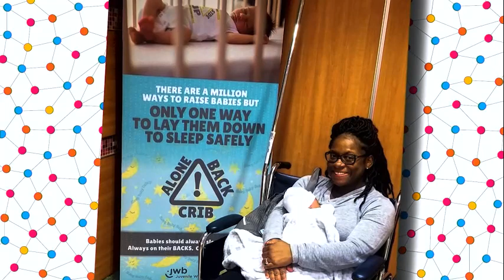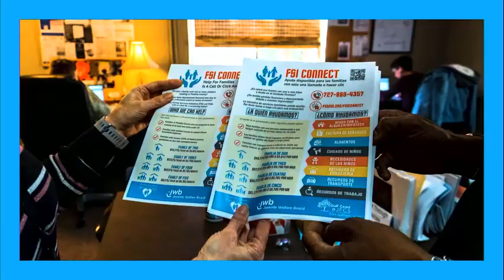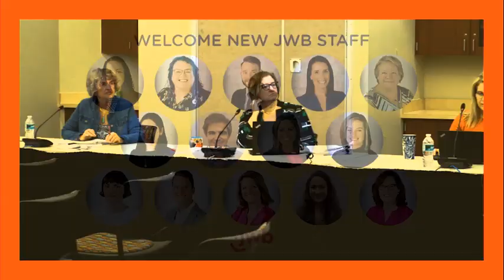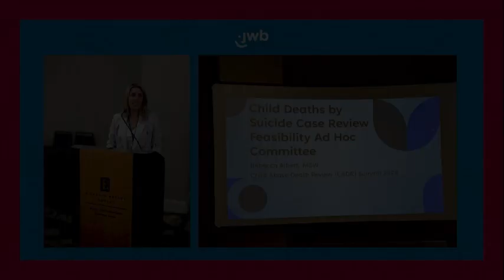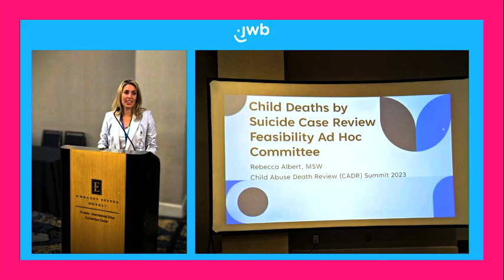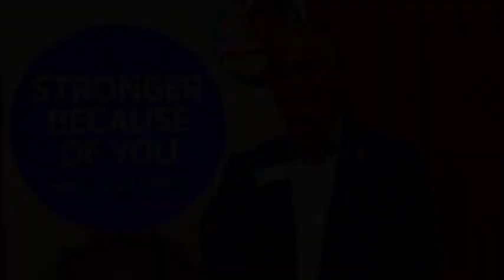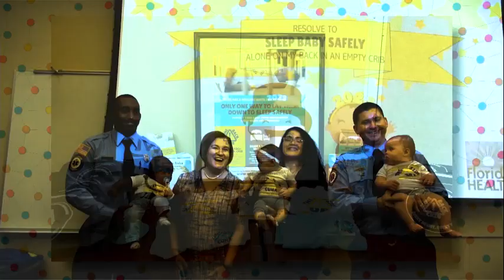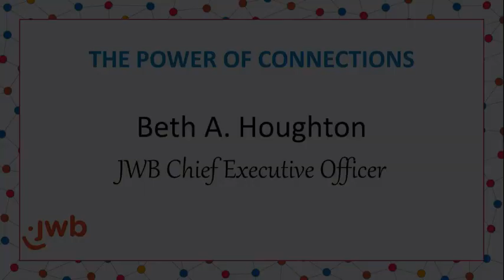2024 JWB Children's Summit | The Power of Connections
On March 7th, 2024, JWB’s Board and Executive Leadership team convened the 10th annual Children’s Summit to gather 200 of Pinellas County’s key influencers, community leaders, and child advocates with local and national experts in the field of children’s mental health.

As a data-driven and evidence-based organization, JWB knows that, from our earliest days, human relationships matter. As children develop and grow, social connections are formed – and because people are social creatures, belonging is a fundamental need.

Children who feel connected to their families, schools, neighborhoods, and other meaningful groups develop a sense of belonging, which is associated with mental and physical health benefits. We also know screen time and social media usage among children and teens is increasing. Like many activities, gaming, social media, and screen time come with benefits and risks.

We invited a local and a national expert – Dr. Jennifer Katzenstein of Johns Hopkins All Children’s Hospital and Dr. Whitney Raglin Bignall of the On Our Sleeves Movement for Children’s Mental Health, presented by health care partner BayCare Kids – to share with community leaders how belonging boosts kids’ mental health and how screen time and social media can affect it.

Their presentations increased attendees’ knowledge with the latest research and compelling data and shared practical tools that youth and families can access to foster healthy conversations and connections.

The Children’s Summit also marked the debut of JWB’s FY23 Annual Report Video, a reflection on JWB’s work and impact last year, where the word “connections” takes many forms.

--EARLY CONNECTIONS…because learning and mental health begin at birth. JWB increased our investments in the zero-to-three space with new programming and a campaign focused on nurturing early connections and healthy development for babies.

--We continued our work to ensure HEALTHY CONNECTIONS for children – and we heard again at the Children's Summit just how important belonging and human connections are for kids.

--We invested $17.1M in new funding to give children the best opportunities to learn, thrive, and succeed. These STRATEGIC CONNECTIONS included new, innovative programs to address unmet needs and funding to stabilize the workforce of our programs.

--For JWB, 2023 was a year for CREATIVE CONNECTIONS, where we shared our data, expertise, and best practices with others for an even greater impact for children.

Watch our annual report video, featuring the work and impact of JWB and our partners during fiscal year 2023,